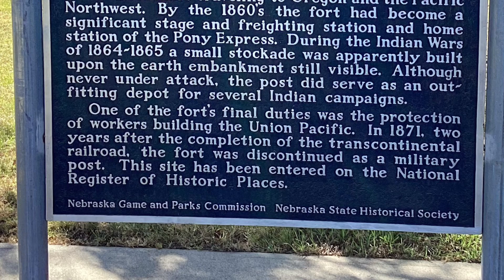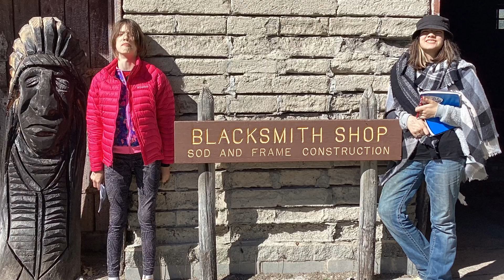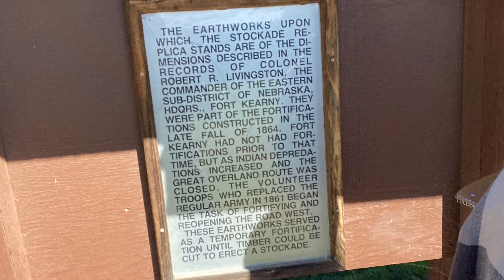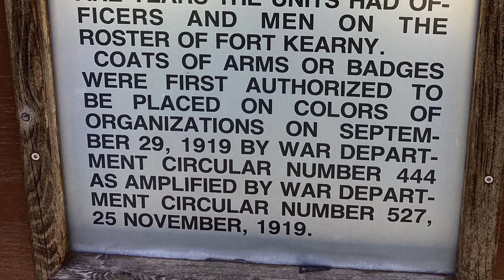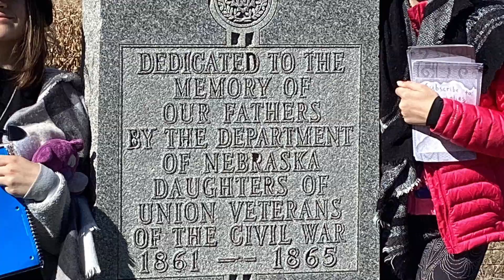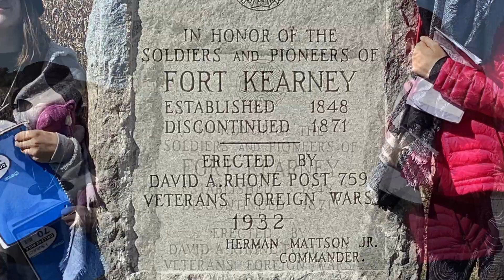Living History! Ft Kearny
We stumbled upon a wonderful event on our way back home from Scott’s Bluff, Nebraska.  Ft Kearny had a wonderful historic event on October 7th, also honoring our Pawnee Indians who were part of the US Army in our very Nations history!  Wish we could have stayed for the historic dancing too.  We do apologize for not being able to film that too!  We also got a chance to eat food common to the Pawnee Indians from that time period!